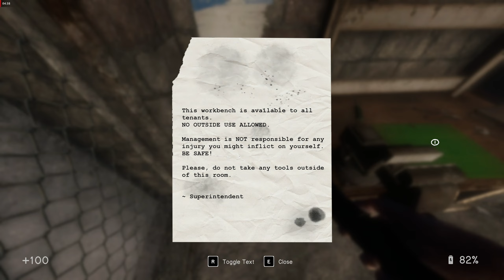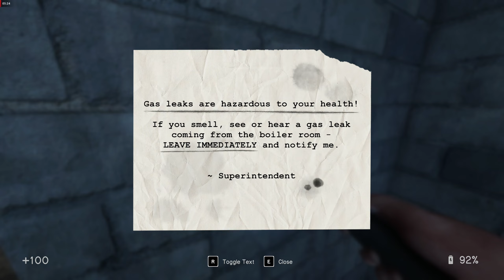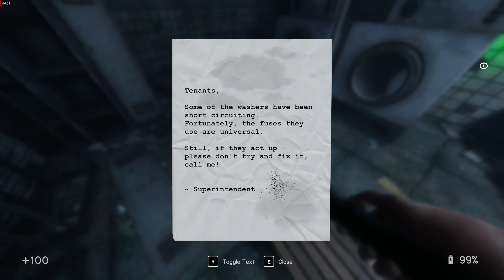In Sound Mind | part 1 - beginning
First playthrough of In Sound Mind

I guess we are Desmond Wales and a little bit... crazy?